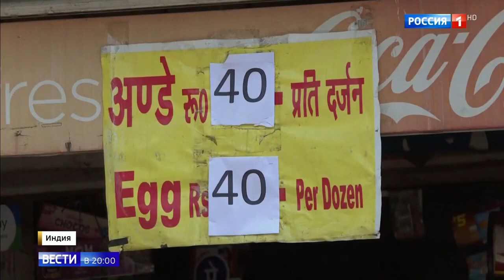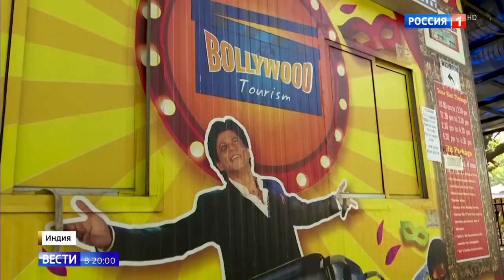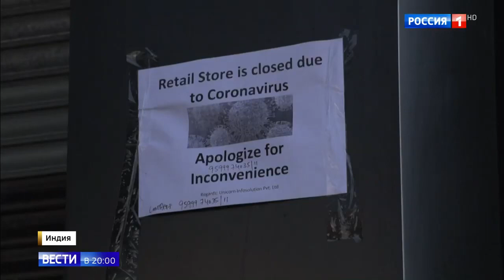Индия на карантине. भारत में संगरोध